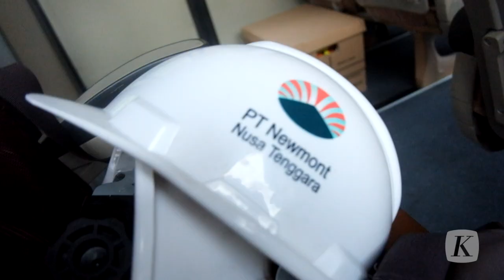Newmont Nusa Tenggara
PT Newmont Nusa Tenggara terletak di Kabupaten Sumbawa Barat, Nusa Tenggara Barat. Saat ini, luas areal kontrak karya yang dikelola PT Newmont Nusa Tenggara mencapai 66.000 hektar dengan produksi sekitar 700.000 ton konsentrat per tahun. KOMPAS/Nobertus Arya Dwiangga